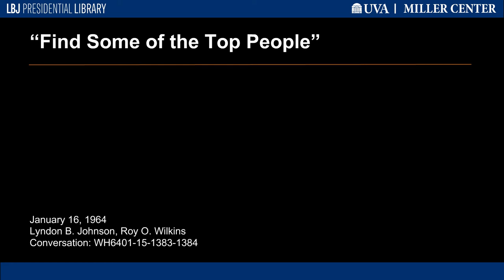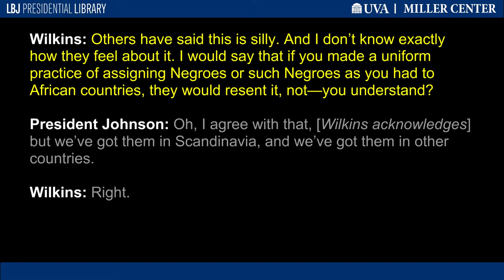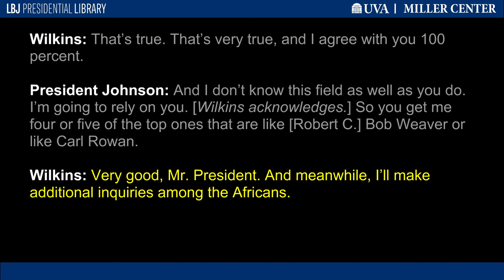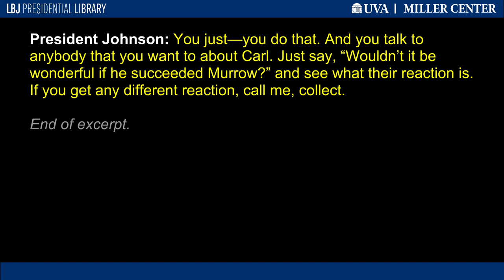"Find Some of the Top People"